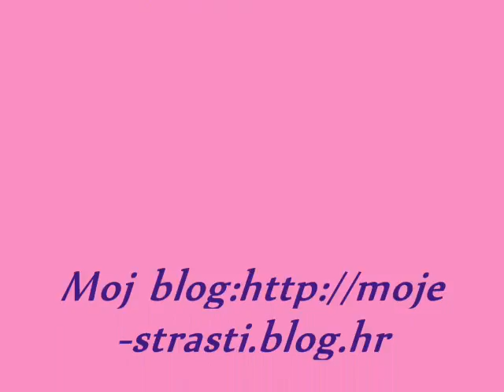Moje slike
Fotografije mojih radova.